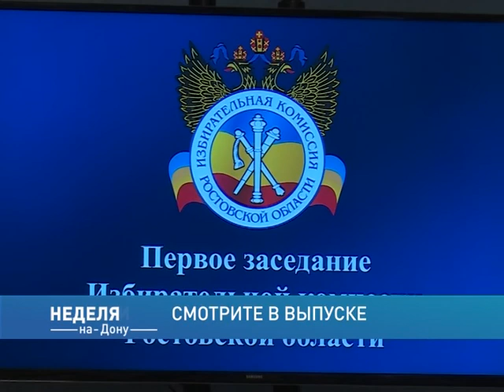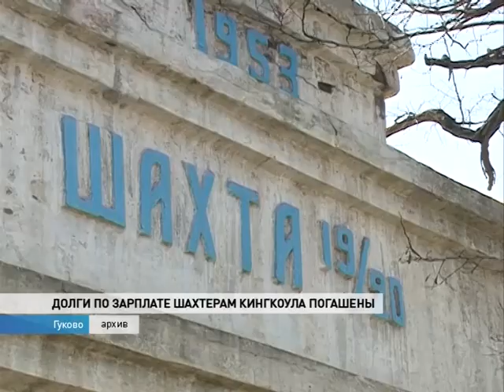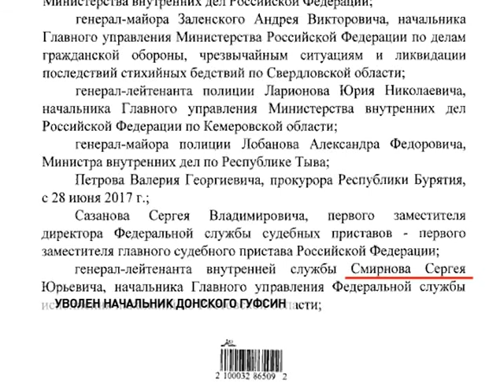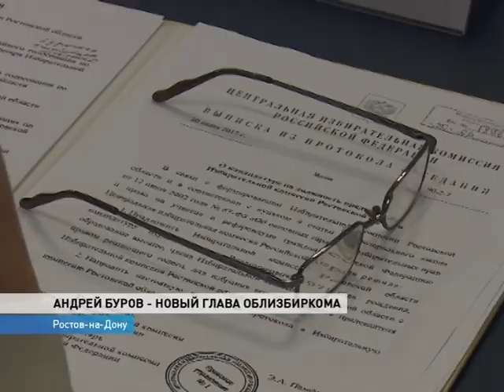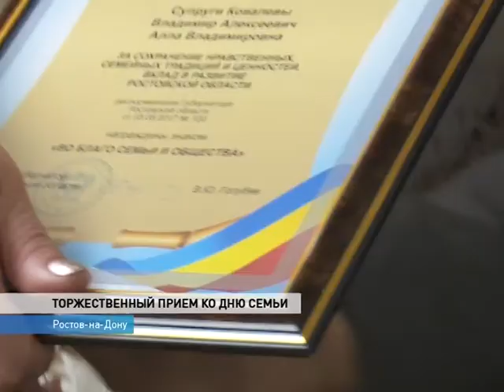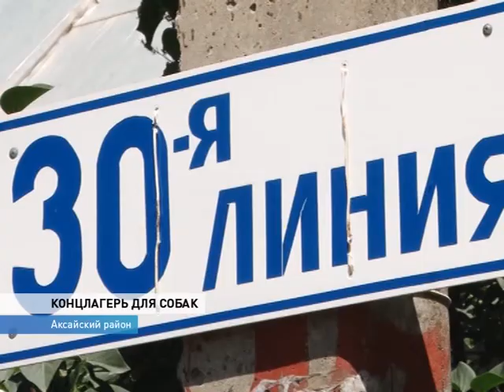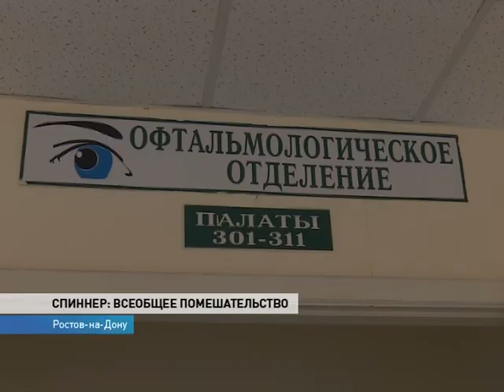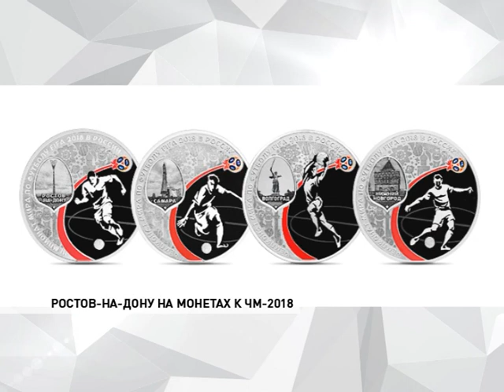Неделя-на-Дону от 7 июля - телеканал ДОН24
Андрей Буров сменил Сергея Юсова на посту главы донского избиркома
Торжественный прием для самых крепких пар Дона устроил Василий Голубев ко дню Петра и Февронии